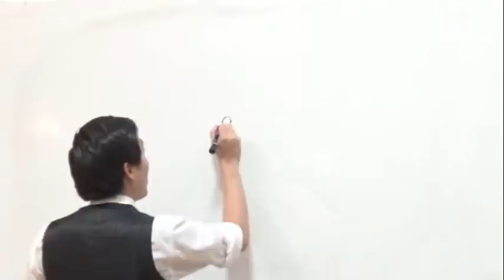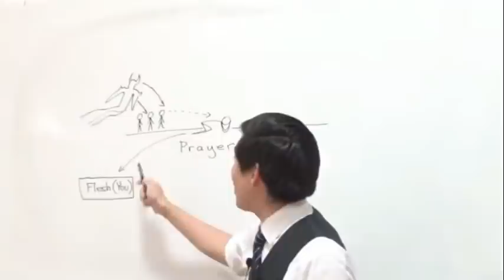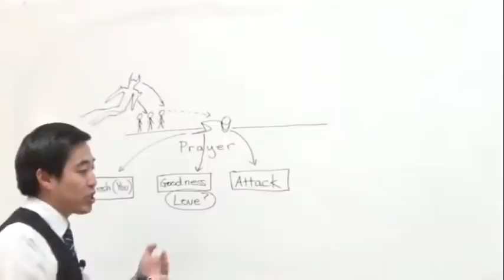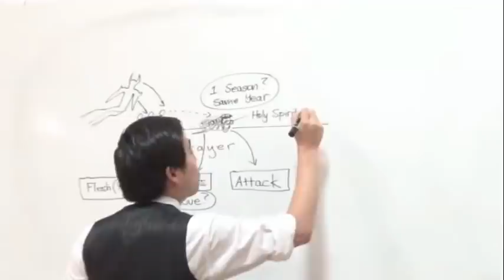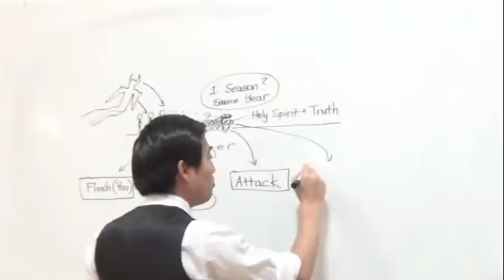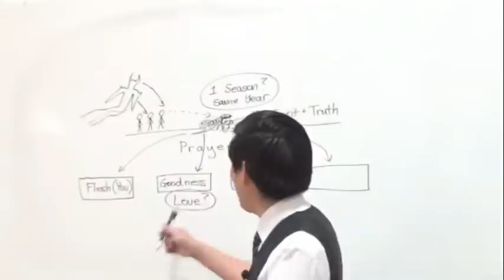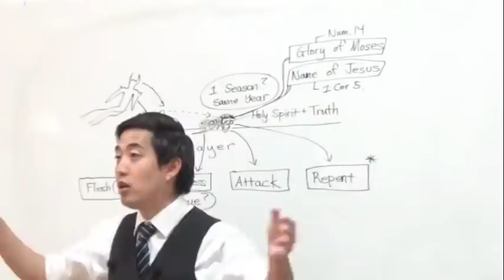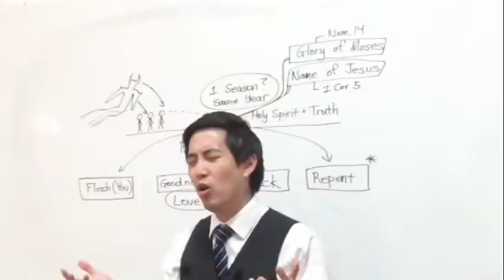ENEMIES of Gene Kim DEFEATED By Prayer